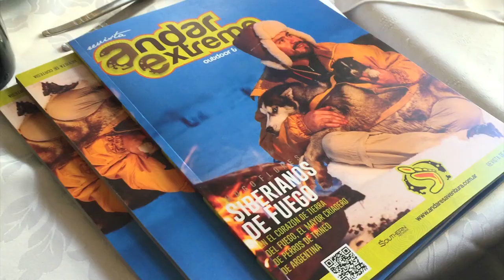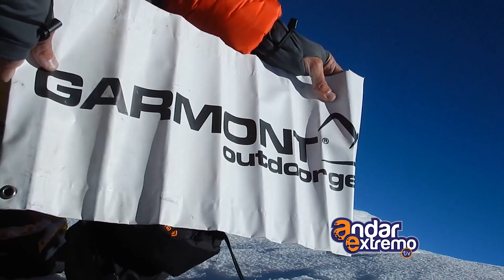Andar Extremo TV - Entrevista a Mariano Galván (Montañista)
Entrevista de Andar Extremo TV a Mariano Galván, el único montañista argentino en escalar 5 montañas superiores a los 8.000 metros de altura.

Walking Far TV interview Mariano Galvan, the only Argentine mountaineer scales 5 superior to the 8,000 meters high mountains.
August 2015